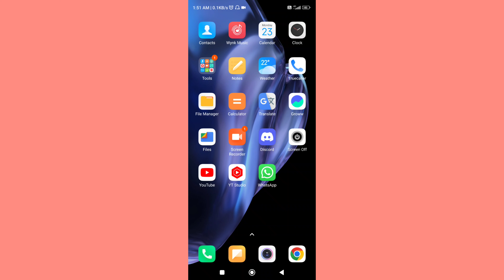Jio Ke Ek Hi Number Par Do Bar Recharge Hone Par Kya Kare | Jio Par Do Bar Recharge ho gaya hai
topic covered

jio par do bar recharge ho gaya hai
jio double recharge by mistake
jio number per double recharge ho gaya
agar jio me double recharge ho jaye to kya kare
jio me do bar recharge ho jaye to kya kare
jio me 2 bar recharge ho jaye to kya kare
jio double recharge on same number
2 bar recharge hone par kya kare